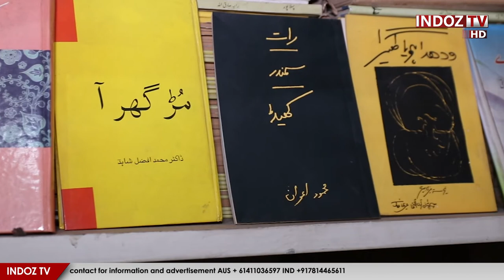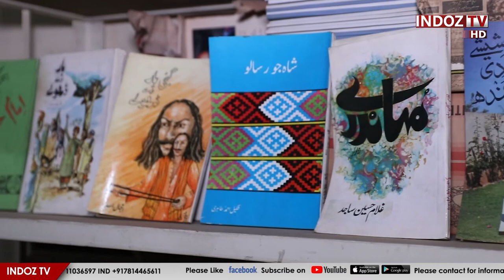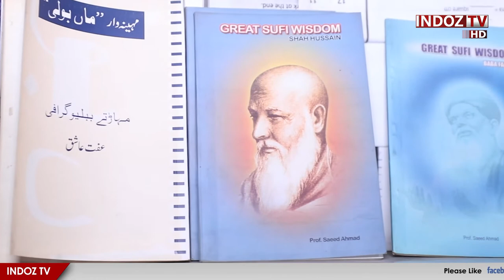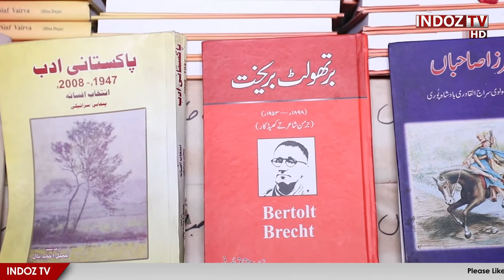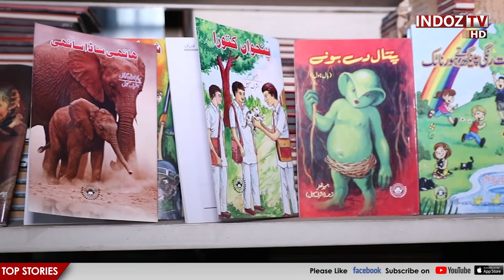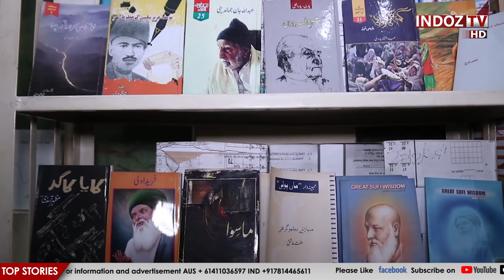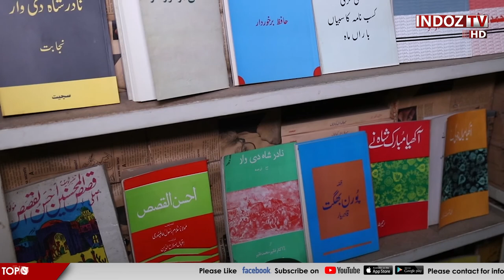Maqsood Saqib | Pakistani Punjabi Writer | Editor and Publisher | Story Writer | Indoz TV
Maqsood Saqib | Pakistani Punjabi Writer | Editor and Publisher | Story Writer | The story of Writer Maqsood Saqib is a Pakistani Punjabi writer, editor and publisher. He published a magazine named "Maan Boli" from 1986 till 1997 and now he has been publishing the monthly magazine under the name "Pancham" from 1998